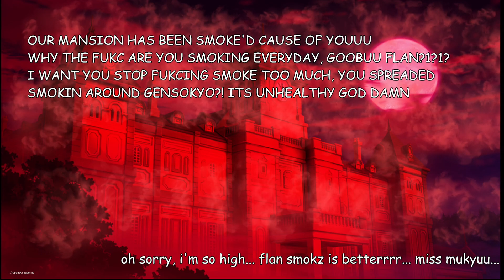flandre's incident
she too smoke, caused Clown York gets smoke'd